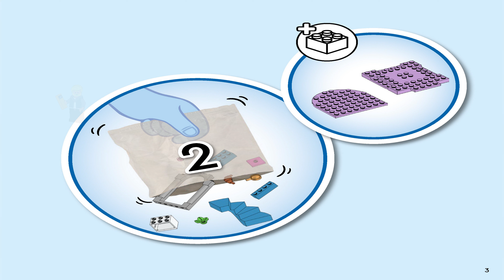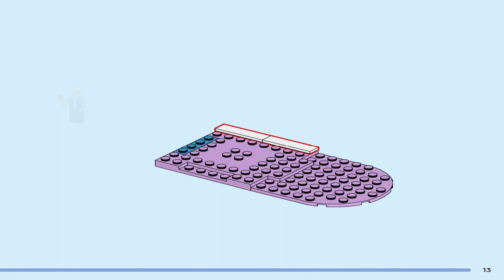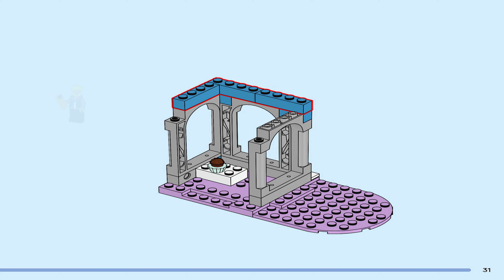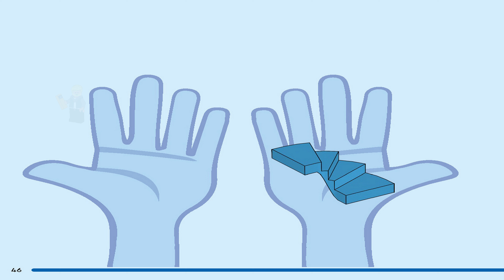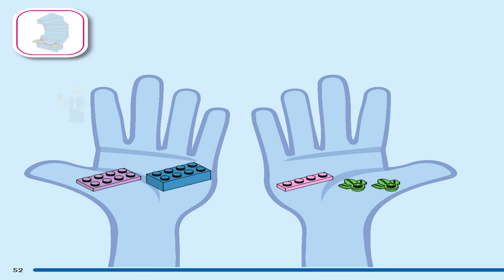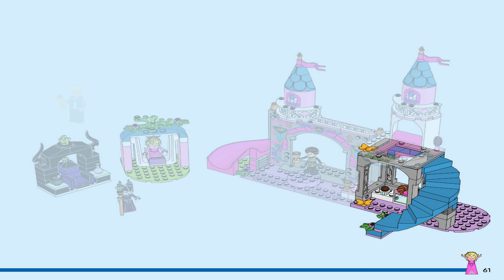LEGO Instructions | Disney | 43211 | Aurora's Castle (Book 2)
LEGO 43211 Instructions from the LEGO Disney  theme will guide you how to build LEGO Aurora's Castle Disney set 43211

Appeal to young children aged 4+ and boost their building skills with this LEGO® ǀ Disney Aurora’s Castle (43211) construction set. It features a castle with a slide and staircase, 3 LEGO mini-doll figures and 2 smaller builds. Give even younger builders an easy and intuitive building adventure with the LEGO Builder app. Here they can zoom in and rotate models in 3D, save sets and track their progress. Build, play, imagine, grow This 4+ set helps boost children’s confidence with a fun play experience. Helpful Starter Bricks give youngsters a sturdy base for their build. Each bag of bricks contains a character so kids can start the play at any point and complete the whole set later. Engaging family fun 4+ sets are a great way for adults to share the fun with youngsters. If grown-ups are also new to LEGO building toys, not to worry – kids can take control because this set also includes picture instructions, making it easy for those who are just starting to read to follow the progress.

Build, play, nurture – Give Disney Princess fans aged 4 and up a set full of play possibilities to inspire imaginative fun with this LEGO® ǀ Disney Aurora’s Castle (43211) set

Fast fun – This set includes a castle build, Disney’s Aurora, Prince Phillip and Maleficent LEGO® mini-doll figures, plus 2 smaller builds. Each bag of bricks contains a figure to start the play
Disney Princess play – This set encourages kids to play out favorite movie scenes or reimagine daily life in the castle with new stories, boosting their communication and creativity skills
Fun gift for ages 4+ – Disney fans will enjoy this set full of imaginative possibilities, with a setting based on Disney’s Sleeping Beauty. It can also be given to a child with a passion for castles
Play and replay – The castle measures over 10.5 in. (27 cm) high, 15 in. (38 cm) wide and 4.5 in. (11 cm) deep and can be played with repeatedly to keep little Disney fans happy for hours
A new way to build – Let the LEGO® Builder app guide even younger kids on an intuitive building adventure. They can save sets, track progress and zoom in and rotate models in 3D while they build
Features for fuss-free building – This 4+ set comes with Starter Bricks to get kids building fast. Simple picture instructions mean there’s no barrier to building, even for kids just learning to read
Learning through play – 4+ buildable toys are designed to help hone key ready-for-school skills, such as communication, concentration,imagination and self-expression
Uncompromising quality – Ever since 1958, LEGO® components have met stringent industry standards to ensure they connect consistently